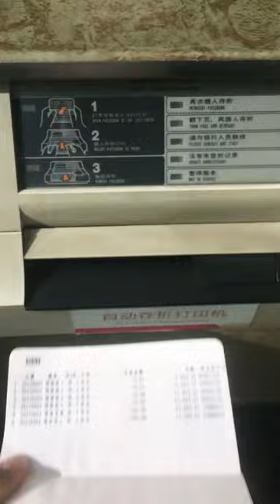广发银行 HITACHI打簿机（旧款）